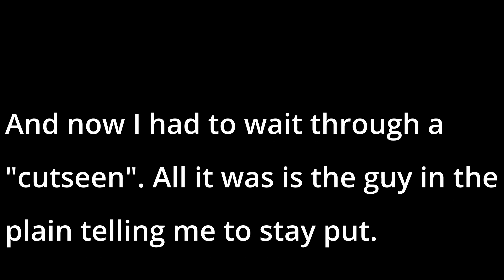The eastern edge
This is the video where I use my Oculus Link cable for the first time by playing, The Eastern Edge. There is guns and "Violante" so viewer description is advised.